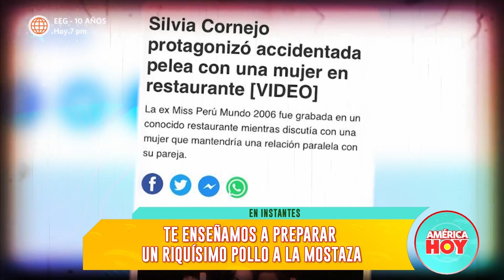América Hoy: Las parejas de famosos que perdonaron a los "doble cachete" (HOY)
¡MOMENTO INOLVIDABLE! 😅 Recuerda a algunas parejas famosas que se vieron envueltas en escándalos porque alguien jugó a "doble cachete". 😱

Juntémonos Más.